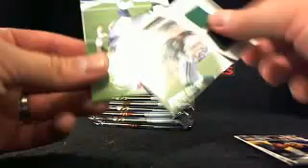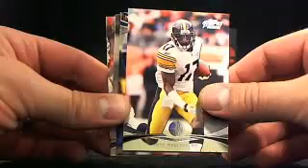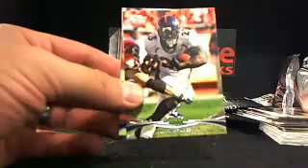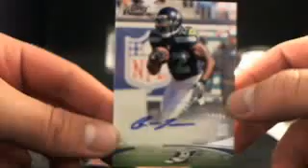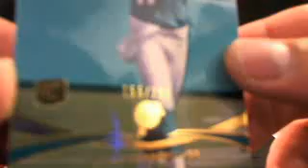Ultimateboxbreaks.com: 2012 Topps Prime Football Hobby Box Break 3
Ultimateboxbreaks.com: 2012 Topps Prime Football Box Break 3 - Captured Live on Ustream